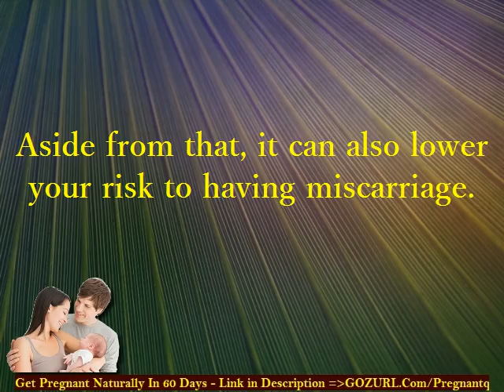Pregnancy Tips - Healthy Eating During Pregnancy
In 60 Days - Guaranteed!

100 Pregnancy Tips: 31. Eating more carrots and green leafy vegetables.

When you are pregnant, it is best to fill up your diet with carrots, green leafy vegetables, as well as sweet potatoes.
These food items are actually loaded with vitamin A, which is good for the developing baby.
It will help your baby develop good skin and healthy eyes.

32. Getting enough exercise.

Even when you are already pregnant, it is still best that you get enough exercise, not just for you, but for your baby as well.
Getting enough physical activities each day can help in preparing you for the delivery time.
Aside from that, it can also lower your risk to having miscarriage.

pregnancy test
pregnant
18 weeks pregnant
14 weeks pregnant
pregnancy signs
am i pregnant
pregnancy calendar
early pregnancy signs
pregnant women
first signs of pregnancy
online pregnancy test
pregnancy tips
pregnancy stages
getting pregnant
stages of pregnancy
early symptoms of pregnancy
signs of early pregnancy
pregnancy due date calculator
pregnancy due date
pregnancy quiz
spotting during pregnancy
pregnancy week calculator
earliest signs of pregnancy
early pregnancy
week by week pregnancy
pregnancy videos
bleeding during pregnancy
pregnant woman
pregnant symptoms
sign of pregnancy
symptoms of early pregnancy
pregnancy video
pregnancy diet
signs of being pregnant
pregnancy tests
early pregnancy test
tubal pregnancy
cramps during pregnancy
pregnancy trimesters
pregnancy discharge
symptoms of being pregnant
pregnancy calculator week by week
very early pregnancy symptoms
chinese pregnancy calendar
could i be pregnant